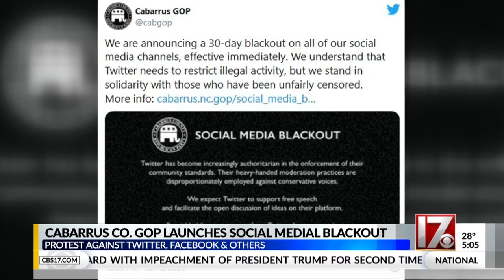Cabarrus GOP launches social media blackout, Parler dropped by Amazon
The Cabarrus County GOP announced a 30-day social media blackout and Parler was dropped by Amazon Web Services.